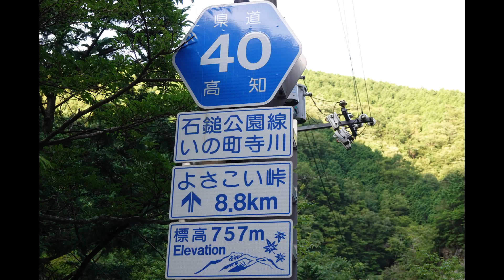石鎚ツーリング 木の香温泉 白猪谷キャンプ場 ０２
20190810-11 石鎚ツーリング　０２